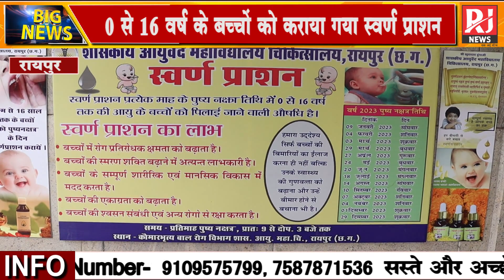Raipur : हर पुष्य नक्षत्र तिथि में 0-16 वर्ष के बच्चों को कराया जाता है स्वर्ण प्राशन | RJ NEWS